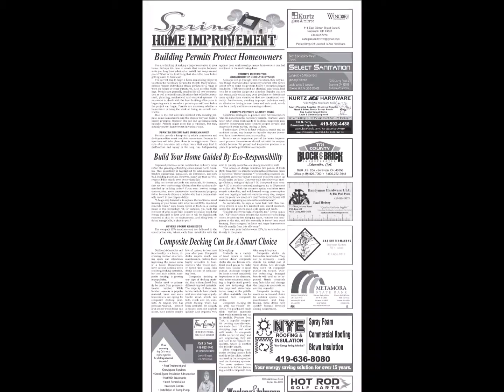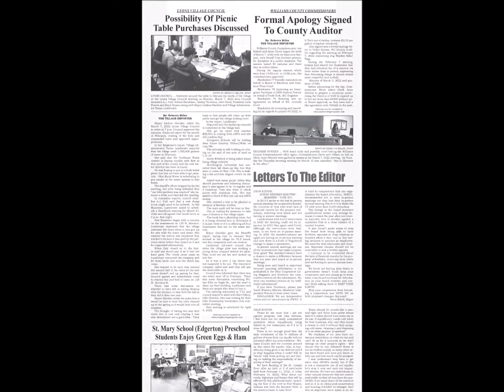The Village Reporter March 16th, 2022 Edition